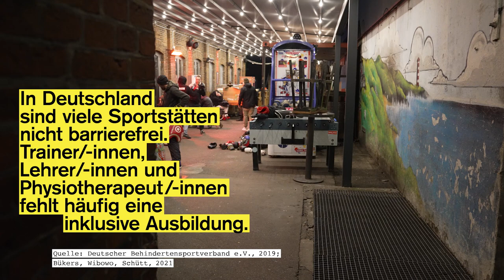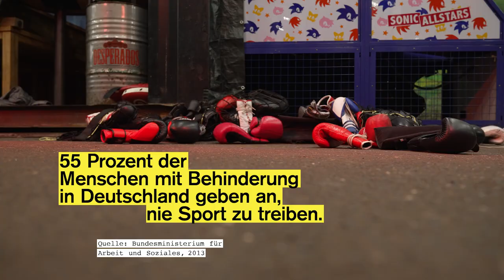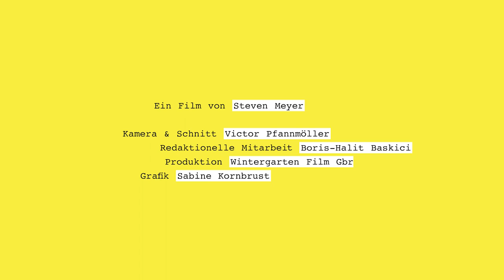Das sagt ein Rollstuhlfahrer über Inklusion im Sport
Wie steht es eigentlich um die Inklusion von Menschen mit einer Beeinträchtigung in der deutschen Sportwelt? Das haben wir uns gefragt und sind dabei auf Philip gestoßen. Er ist seit 10 Jahren auf einen Rollstuhl angewiesen und fing vor etwa einem Jahr an zu boxen.

Der Sport veränderte sein Leben: Er wurde körperlich fitter und konnte besser mit seinen Gefühlen umgehen. Trotz der positiven Auswirkungen von Sport, geben ein Großteil der Menschen mit Beeinträchtigung in Deutschland an, nie Sport zu treiben. Das liegt auch daran, dass inklusive Angebote fehlen und viele Sportstätten nicht barrierefrei sind.

In diesem Film begleiten wir Philip beim Boxtraining in Hamburg und sprechen mit ihm darüber, was Sport für ihn bedeutet.

Kamera & Schnitt: Victor Pfannmöller
Redaktionelle Mitarbeit: Boris-Halit Baskici
Produktion: Wintergarten Film GbR

Das  ist unsere Sport & Politik-Reihe.

Sport bringt Menschen zusammen und gilt als Spiegel unserer Gesellschaft. Deshalb sind Sport und Politik auch eng miteinander verbunden. In unserer neuen Reihe treffen wir junge Menschen, deren Sport so viel mehr als nur ein Hobby ist.